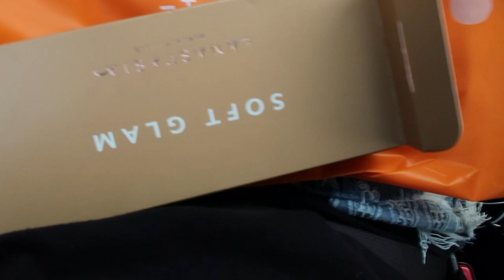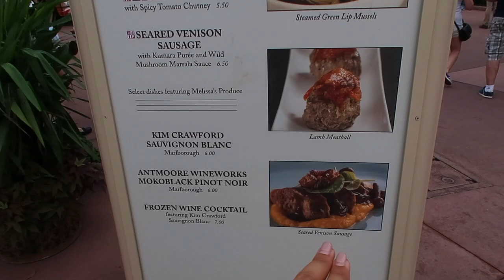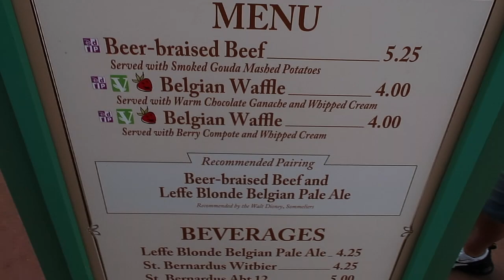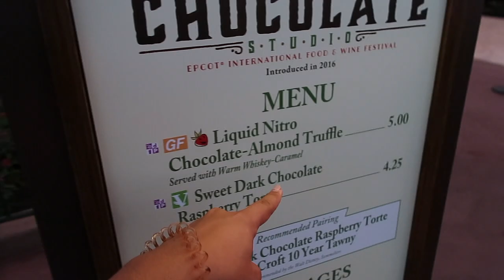WE FOUND SMTHG AT EPCOT // DCP 2018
ALOHA!! WE'RE THE MANOA'S! We are participating in the Disney College Program this Fall in Florida! We wanted to document our working vacation somehow... so here we are!

Here's a little random vlog thats not completely Disney related but fun anyways! Before heading to the parks I had a little drive with me talk about makeup (lol wut) and then made my way to picking up Kala'i. We went back to Epcot for Food & Wine and tried new foods. I would recommend EVERYTHING  we tried and would definitely purchase again.